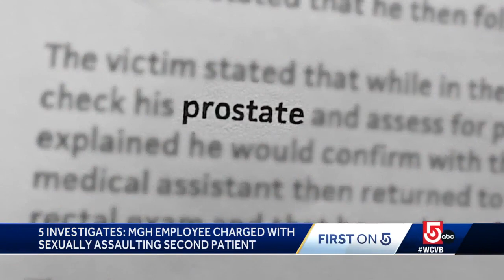Mass General employee charged in second sexual assault case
Another patient has come forward with claims they were assaulted after seeing NewsCenter 5's reports on the first case last week.